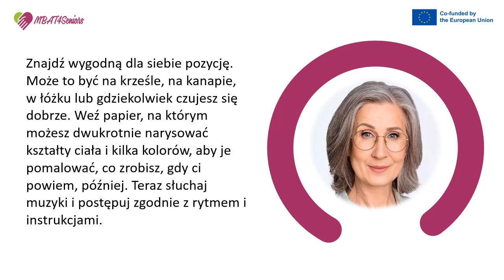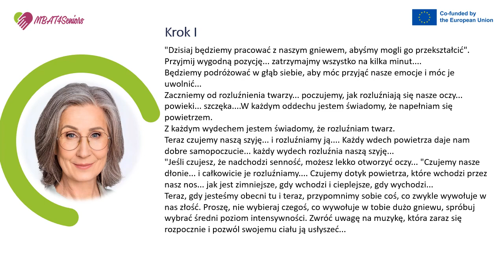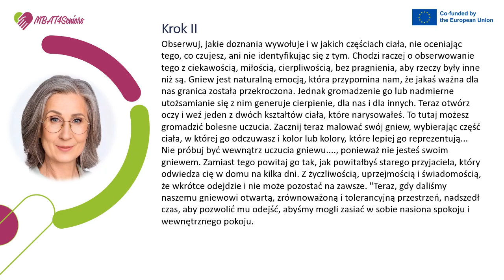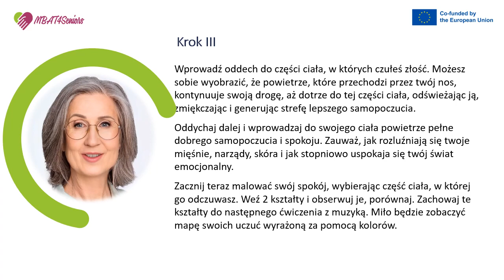Rysowanie złości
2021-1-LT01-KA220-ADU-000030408